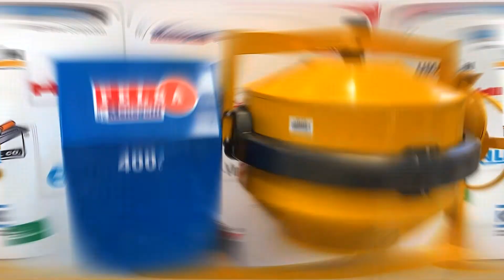Revolvedora de Concreto. Felsa by Menegotti-Mexico -- 1-1/2 Sacos Única en México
Quieres cotizar esta maquinaria?

Contacta directo de manera facil y sencilla desde nuestr pagina web